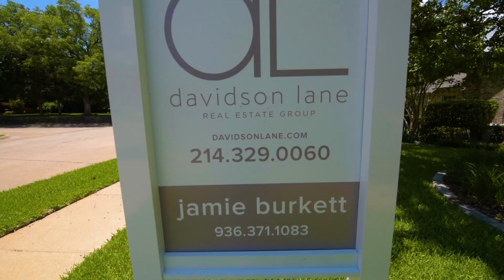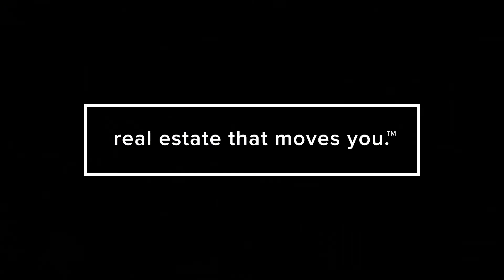2512 Provine Rd, McKinney, TX 75070